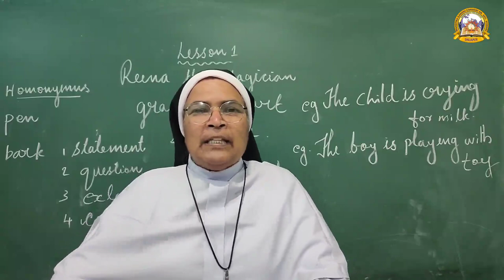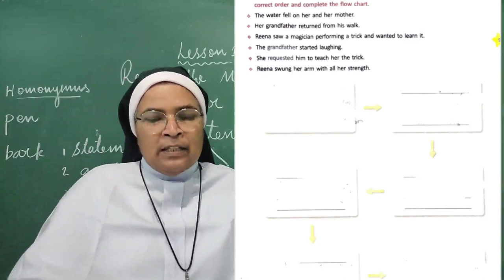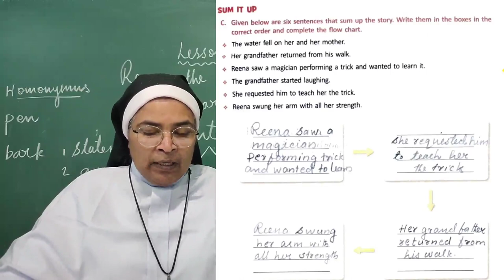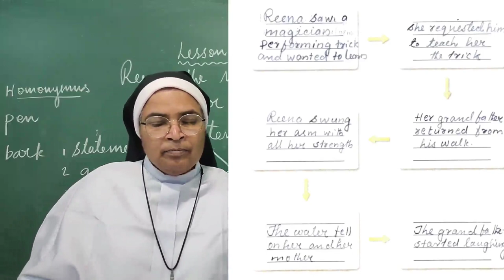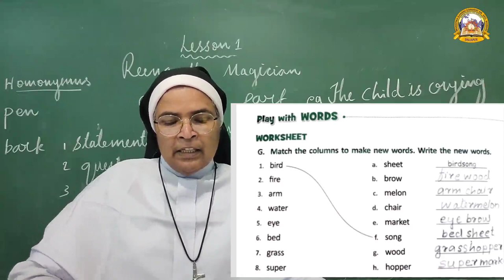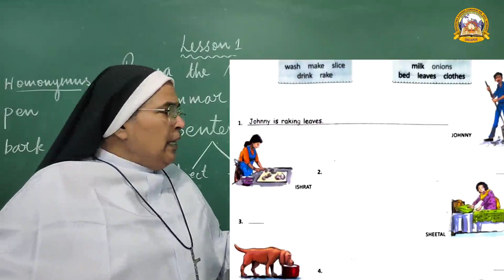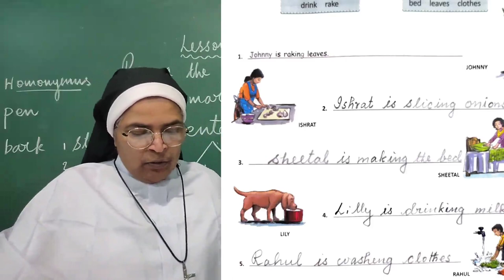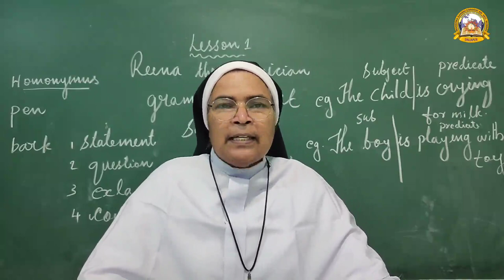MGCS E-CLASS ROOM Class V# English# Lesson-1# 03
Mahatma Gandhi Convent School, Shajapur. # Educational Vedios for E-Class room